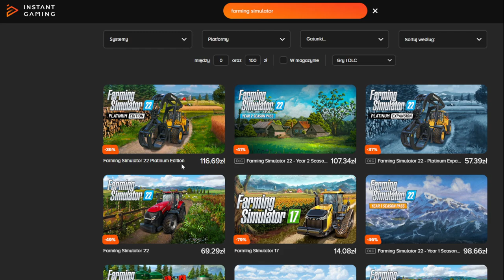Kiszonka z pożyczoną przyczepą [95] Podwórko Kolonisty 👩‍🌾▶ Map: KOLONIA